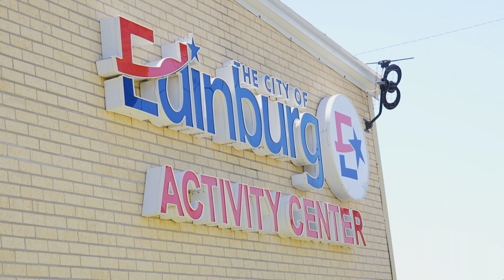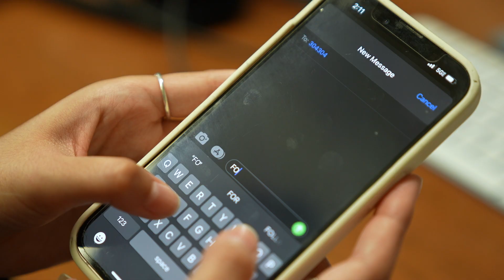Edinburg CISD Summer Meal Program 2023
Fueling young minds and bodies! Edinburg CISD proudly offers free breakfast and lunch to children in our community throughout the summer. Join us at Edinburg's Parks and Recreation Center for nutritious meals!